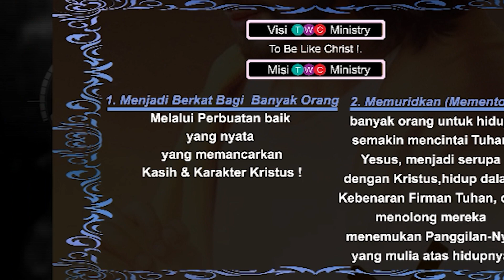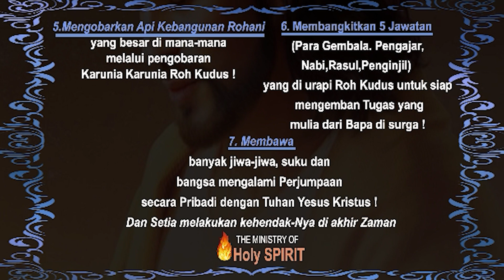25) Kesaksian Majelis GKJTU Desa Gedong @TWC Ministry-MENERIMA INJIL KESELAMATAN&METERAI ROH KUDUS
25) Kesaksian Majelis GKJTU Desa Gedong @TWC Ministry-MENERIMA INJIL KESELAMATAN&METERAI ROH KUDUS